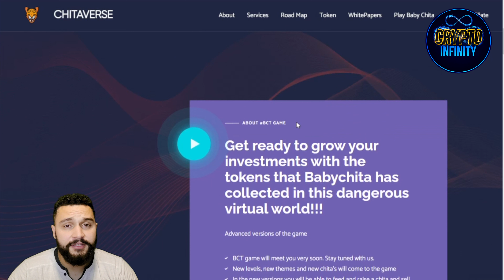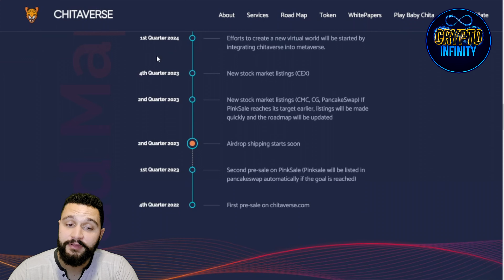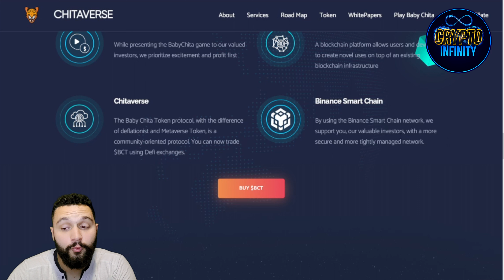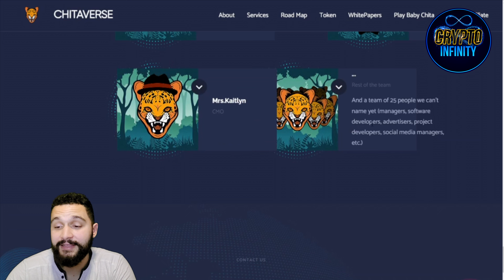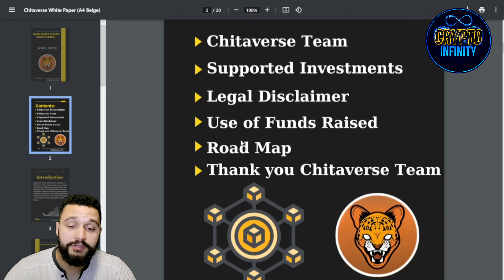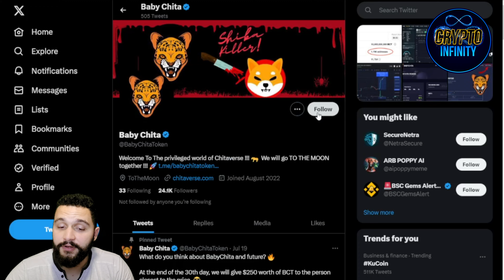🔥 NEXT BIG METAVERSE PROJECT! BABY CHITA (CHITAVERSE) TOKEN: Don't Miss This Exciting P2E Project!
Immerse Yourself in BabyChita's Dynamic Virtual Universe 🎮 Join the thrilling P2E project on BNB network!

●▬▬▬▬▬▬▬▬ Useful Links  ▬▬▬▬▬▬▬▬●